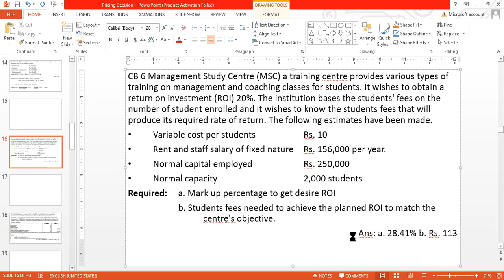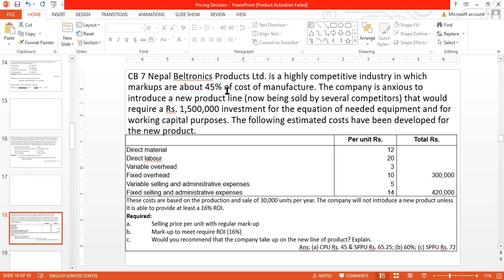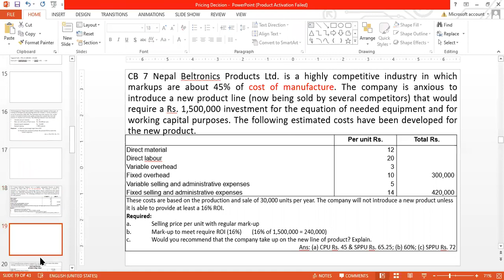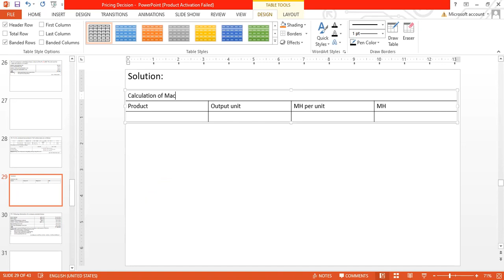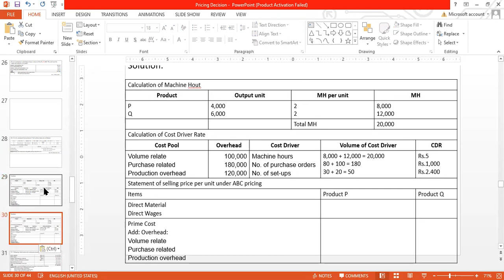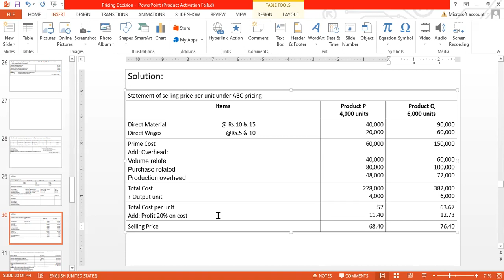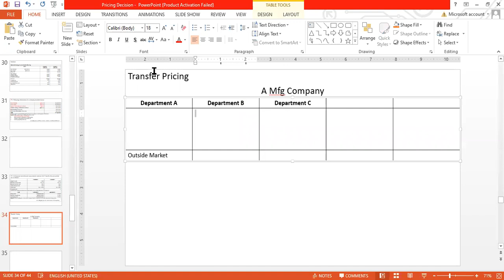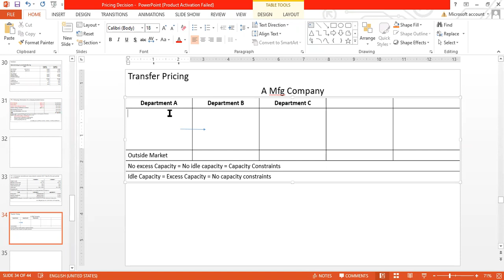Pricing decision: ROI Pricing by JCG Day 2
Pricing decision: ROI Pricing Day 2 by JCG